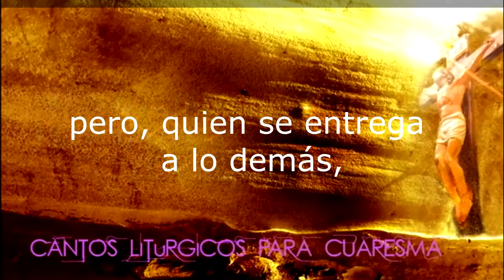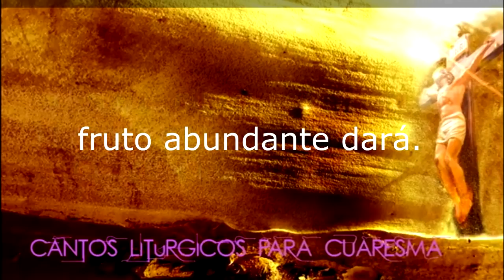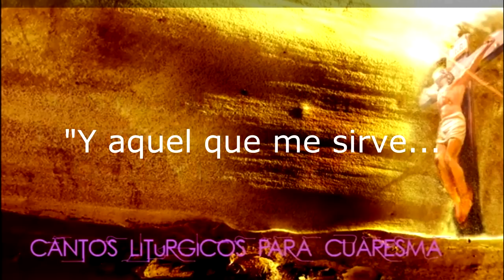CANTOS PARA CUARESMA - 5º DOMINGO DE CUARESMA CICLO B - PADRE HA LLEGADO LA HORA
PADRE HA LLEGADO LA HORA
M: Moisés Alejandro Sáenz
San Juan 12, 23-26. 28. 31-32
Álbum: Caminando por el desierto
Interpreta: Geraldine Stephannie Sosa
Parroquia Nuestra Señora de Valvanera
El Salvador

Canto para 5º Domingo ciclo B
Al momento de ejecutar este canto en la santa misa, omitir la percusión

Por favor al solicitar la partitura:
-Identificarse
-Indicar de que parroquia es y en que ciudad está
- Cual es su servicio que da

LETRA Y ACORDES - PADRE HA LLEGADO LA HORA

1-Quien se ama así mismo, su propia vida perderá,   __
     LAm                                    REm                                SOL
pero, quien se entrega a los demás, vida eterna alcanzará.
                                                      MI7

LAm                       REm
Padre, líbrame de esta angustia;
SOL                                 MI7
Padre, glorifica tu nombre,
LAm                     REm
SOL                         MI7

2-Si el grano de trigo, no cae en la tierra morirá;  __
  LAm                            REm                                SOL
pero si el grano muere, fruto abundante dará.
                                     MI7

3-El que quiera servirme,  -- “que me siga”--  dice el Señor,  __
   LAm                                                 REm                            SOL
“y aquel que me sirve, mi Padre lo honrará”